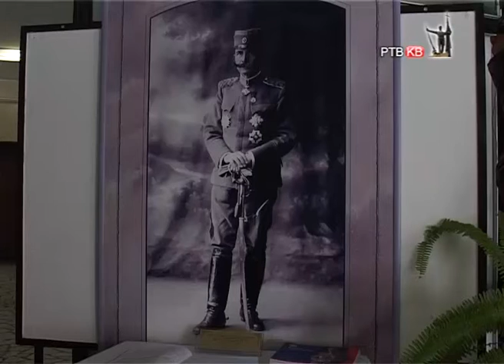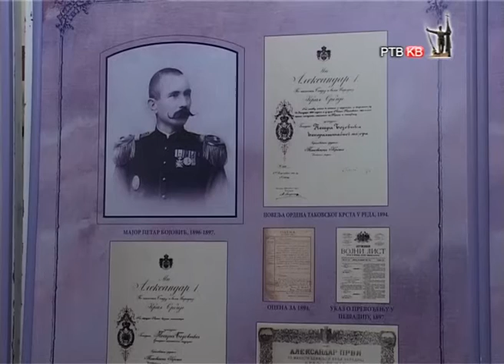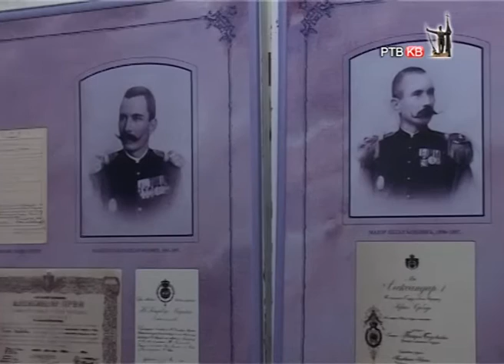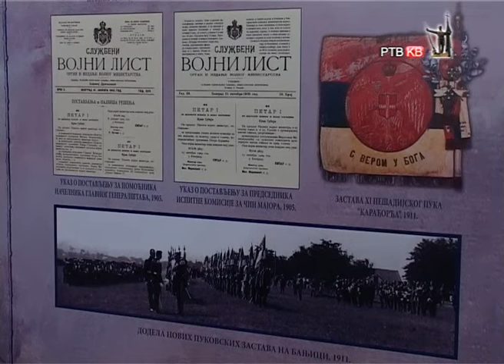Prilog RTVKV Izlozba vojvoda Petar Bojovic